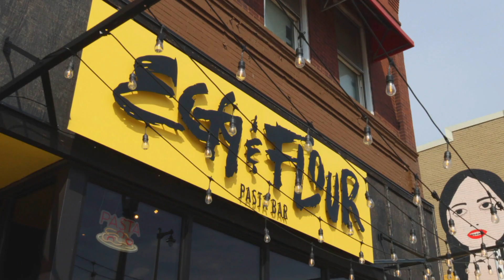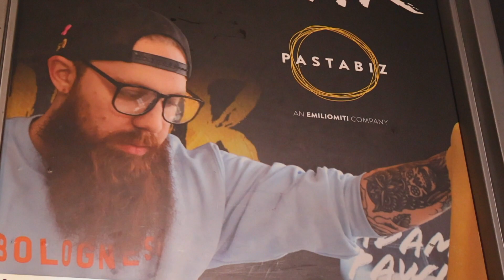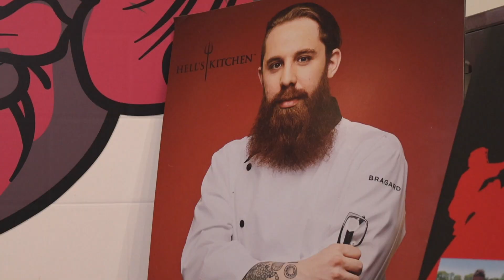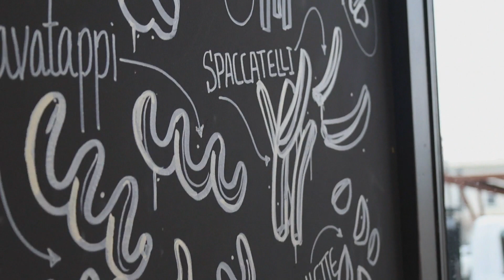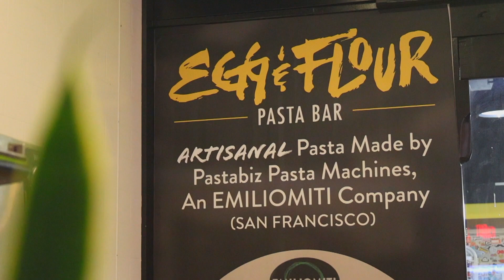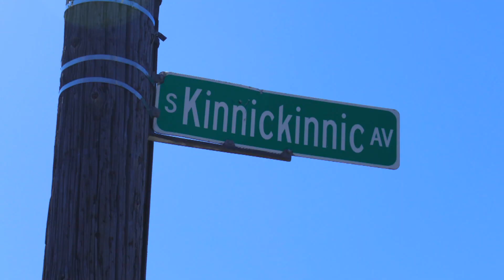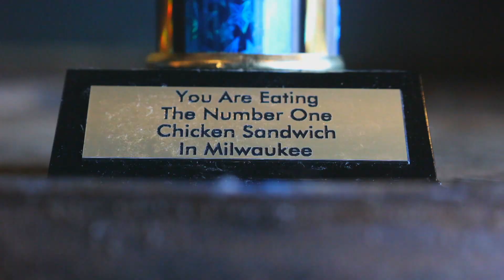Student Operations | May 4 2024 | FEASTiNG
Student Operations Day May 4, 2024 STUOPS005001H